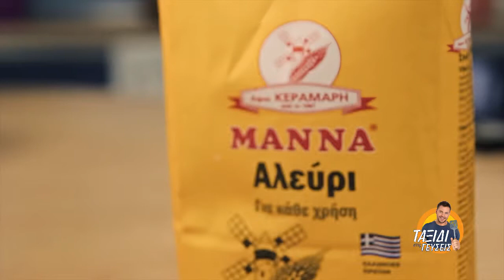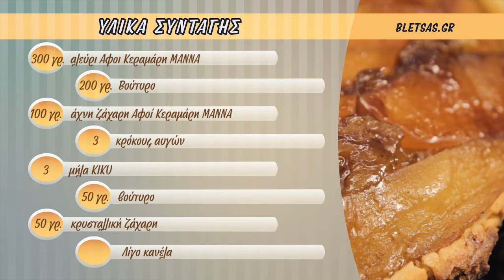Tarte Tatin - Ανάποδη Τάρτα με μήλα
INFO:
Cameras used:  Canon 600D and GOPRO Hero3
Audio: Zoom H2N
Editing: Windows Movie Maker & Sony Vegas Movie Studio